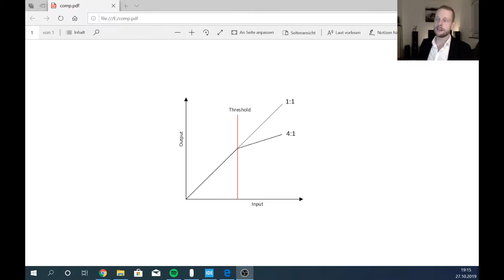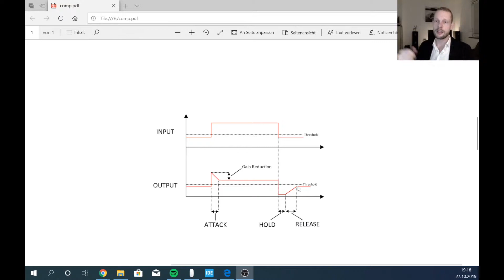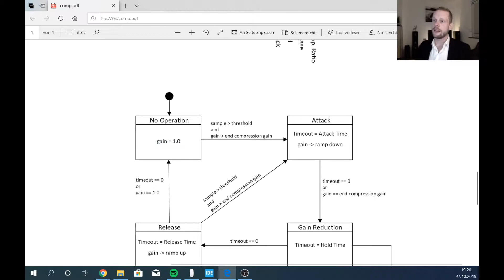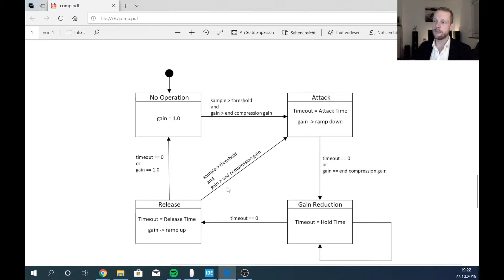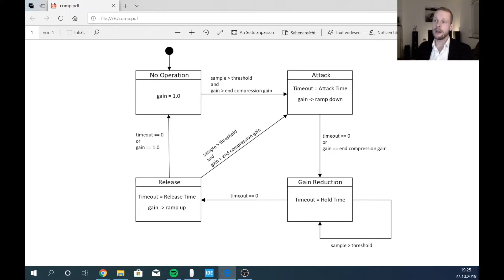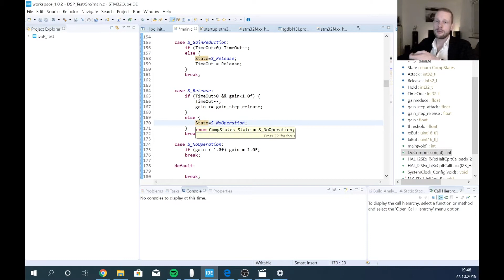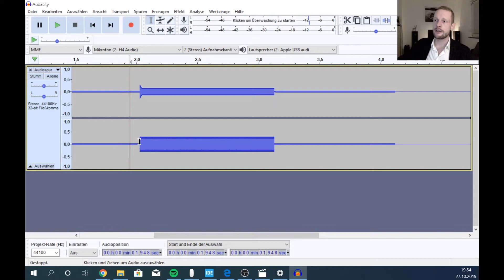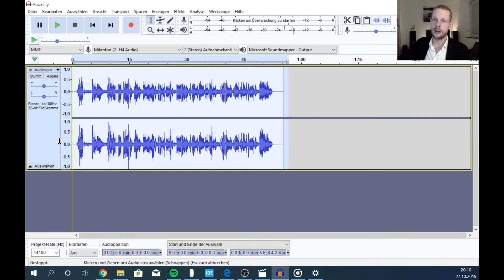[#6] Compressor - Audio DSP On STM32 (24 Bit / 96 kHz)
In this video I want to show you how you can implement an audio compressor on a STM32F4, based on the setup, I already used in my last video showing how to run IIR filters.